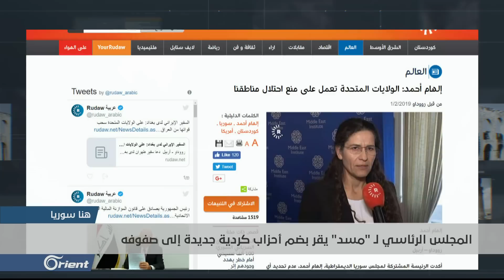الإدارة الذاتية الكردية تغير من سياساتها التفاوضية وتستنجد بأمريكا.. ما الأسباب؟ّ - هنا سوريا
((بوادر لتغيير سياساتِها التفاوضية، هكذا وصفت دعوات ما يسمى مجلس سوريا الديمقراطية بضرورة التواصل مع المعارضة السورية والدول الإقليمية المؤثرة في الشأنِ السوري، فهل ستنجح "مسد" في مساعيها الجديدة بعد مفاوضاتها العبثية والمبعثرة مع نظام  الأسد، أم أن الأمر لا يتعدى محاولة لكسب الوقت لا أكثر))

الضيوف المشاركة :
عبد الباري عثمان – محلل سياسي كردي
باز بكاري – صحفي

تقديم:
أحلام طبرة

إعداد:
فهد النابلسي